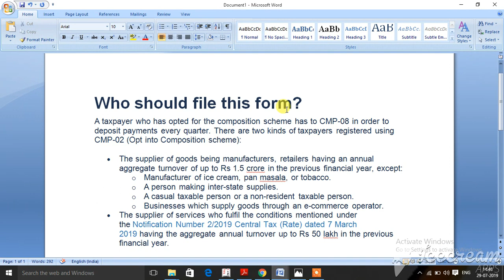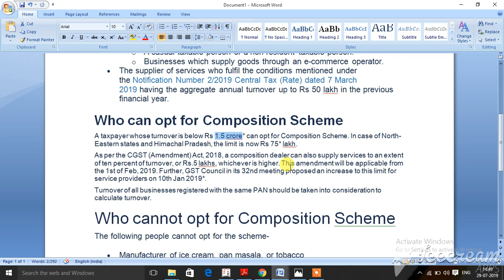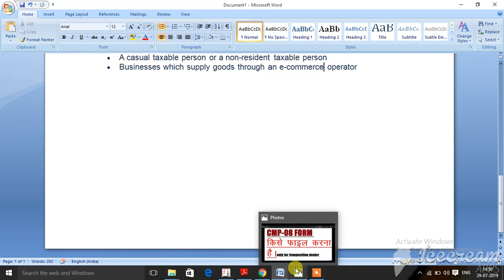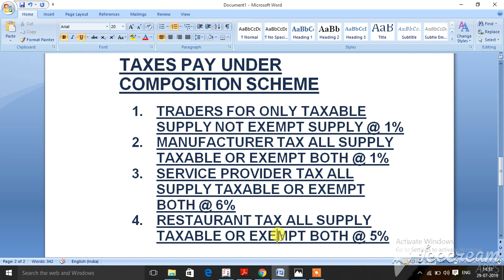WHO FILE CMP 08 FORM/ ADV SATYA N DIXIT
TAX N ACCOUNTS
1.  Learn Extra Knowlege in Income tax and Goods and Services tax.
2. Learn Accounting work with tally.
3. Learn manual Accounting.

FOR ANY QUERY AND WORK
Send Mail For Any Query